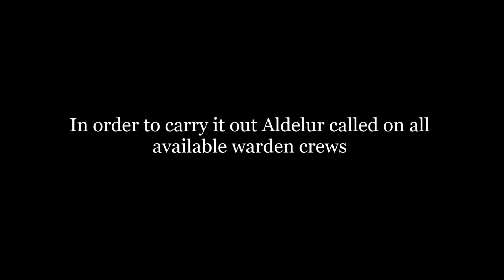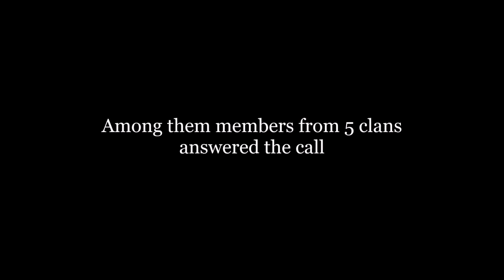Foxhole - Mongol 2.0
One year later Mongol 2.0 is back.

00:53 Phase 1
06:05 Phase 2
09:33 Phase 3
11:38 Phase 4
15:01 Phase 5
19:18 Phase 6
23:09 Phase 7

The lessons of this operation are still applied today in our armored maneuvers.

Yes I used Bandicam and Movie maker, shame on me.